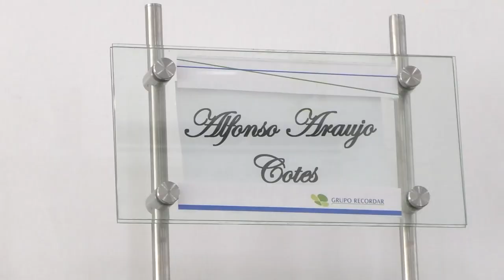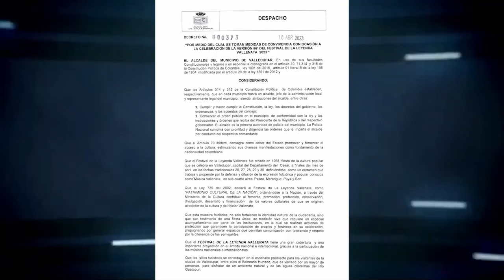ALFONSO ARAUJO COTES CON SU MUERTE, DEJÓ UN GRAN LEGADO A LA NUEVA GENERACIÓN POLÍTICA CLICK CNC 19